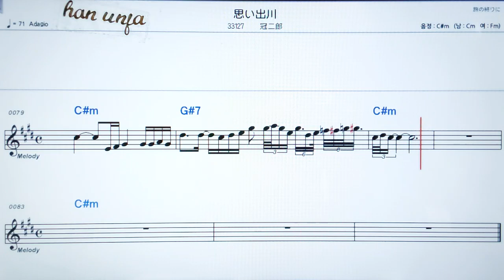💖오모이데가와/칸무리지로오 ✌カラオケ.日本の曲( 한글 발음)악보, 코드 ,Karaoke*카라오케 반주